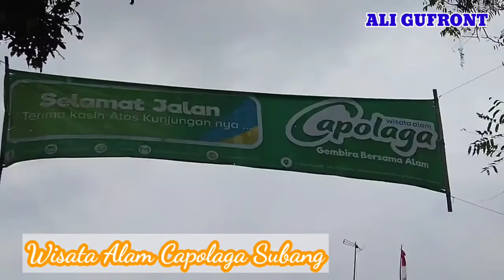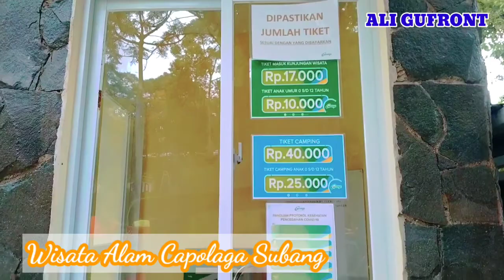Berlibur Ke Objek Wisata Alam Capolaga Subang Jawa Barat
Capolaga adalah salah satu wisata alam yang berada di Kabupaten Subang, Jawa Barat. Memiliki 3 air terjun (curug) alami dengan aliran sungai jernih. Curug karembong, Curug sawe, Curug goa badak. Dilengkapi area kemah (camping ground) yang luas dengan 11 spot yang bias dipilih, seperti lokasi yang dikelilingi hutan pinus, pinggir sungai atau dekat curug. Di kawasan capolaga ini terdapat hamparan kebun teh yang luas dengan nuansa hijau alam pegunungan menghasilkan suasana dan udara yang sejuk dan segar ketika berada di tempat wisata ini.
Fasilitas : Camping Ground, Villa (Home Stay), outbound di pinggir sungai, mandi di curug, toilet, mushola, listrik dan peralatan camping juga tersedia.
Alamatnya : Kampung Panaruban Desa, Jl. Raya Cicadas, Cicadas, Kec. Sagalaherang, Kabupaten Subang, Jawa Barat, Capolaga berada di area seluas 10 hektar yang mempunyai keindahan ekosistem Sungai Cimuja yang unik yang dikelola secara kaidah alam.

📢 Buat sahabat wisata yang penasaran, langsung saja tonton video ini sampai selesai ya. Terima kasih

🎬 Tonton Video Saya Selanjutnya :

♥️ Mohon Support Channel *Kegiatan Pondok Pesantren :*